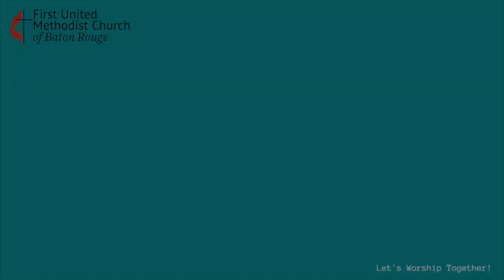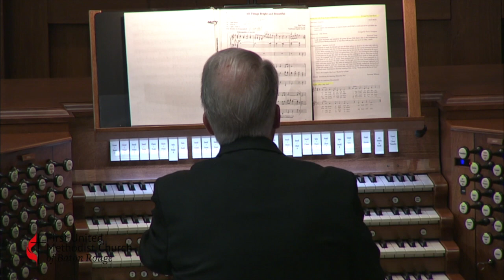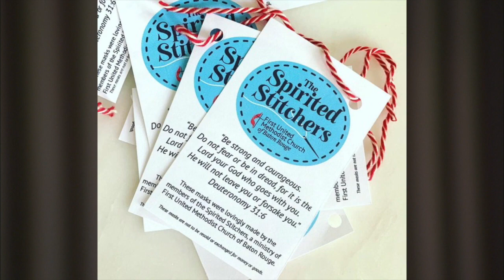Sanctuary Service | Introducing the Amazing, Miraculous You! | August 9, 2020 | Rev. Brady Whitton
We're so glad you're worshipping with us!

Today's message, "Introducing the Amazing, Miraculous You!": We'll read the story of Peter walking on water. Note** we didn’t say Jesus walking on water.**  By Matthew 14 we’ve seen Jesus do all kinds of miraculous things including raising a little girl from the dead and feeding the 5000.  Nothing should surprise us about Jesus. Do you know what should shock the daylights out of us in this story? PETER walked on water! Sometimes we get so focused on how amazing and miraculous Jesus is that we forget Jesus came to show us that we are amazing and miraculous too. Do you believe that about yourself? What are you doing to shine a little amazing and miraculous into the world?